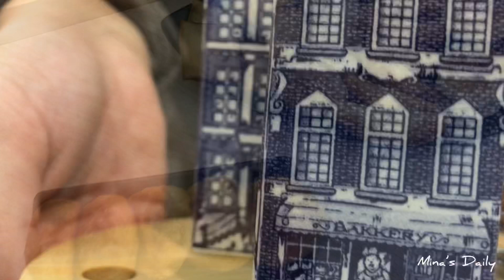فلوق رمضان 2022 . فطور رمضان سهل وسريع🌙 |تنسيق مائدة رمضان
فيديو اليوم
جهزت معكم مائدة رمضان و روتين تحضير الفطور